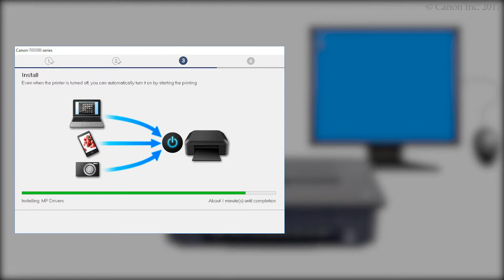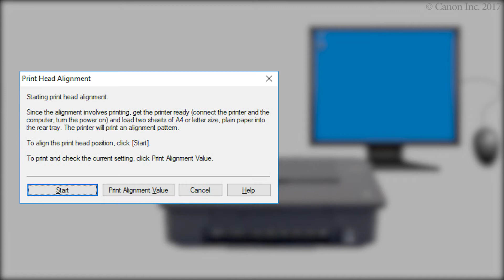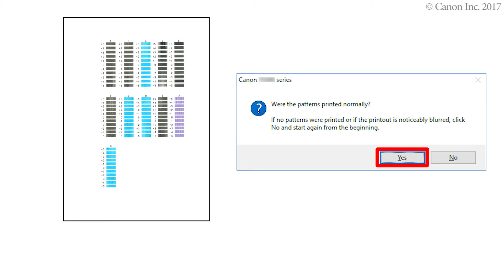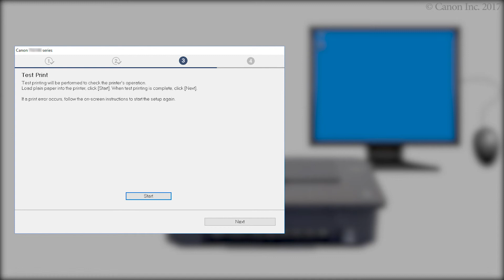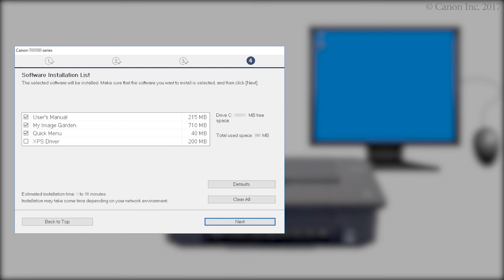Connecting the printer and a computer via USB (Windows) (TS300 series)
Establish a USB connection.
Perform print head alignment.